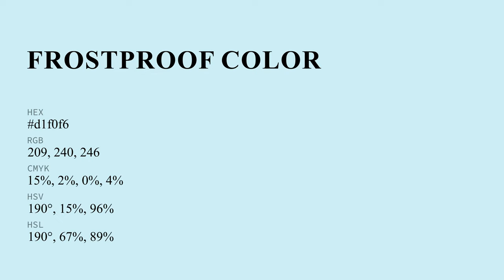Frostproof color d1f0f6 hex color - Blue color - Warm color d1f0f6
What color is Frostproof ? d1f0f6 hex color - Blue color - Warm color d1f0f6

Hex d1f0f6 Color Code is also known as Frostproof color.

Hex d1f0f6 Color code in RGB color code model is created after adding 81.96% red color, 94.12% green color and 96.47% blue color.
Hex d1f0f6 Color code in CMYK color (process color) code model is generated after subtraction of 15% cyan, 2% magenta, 0% yellow and 3% black.